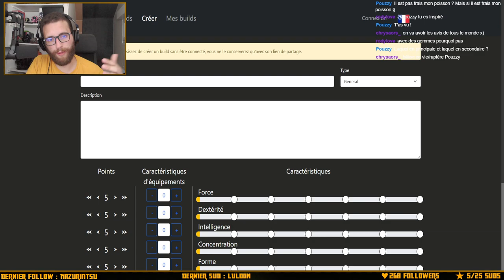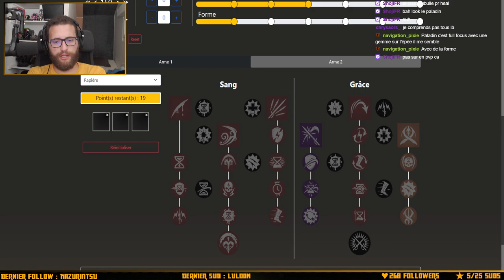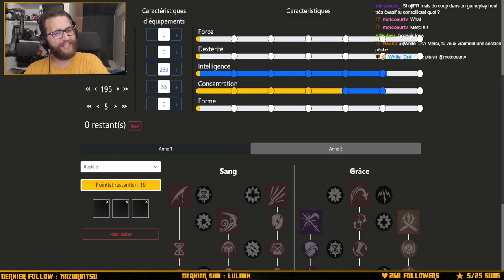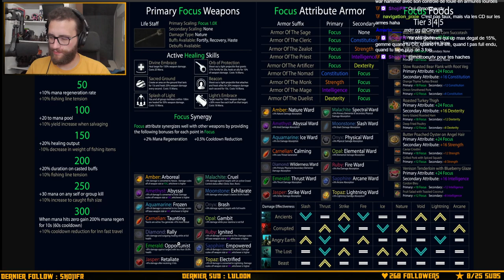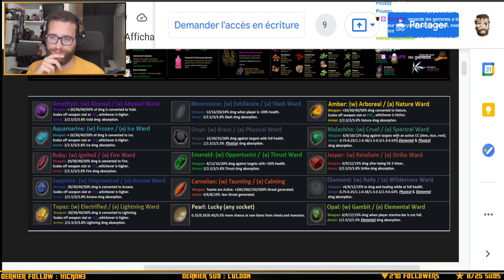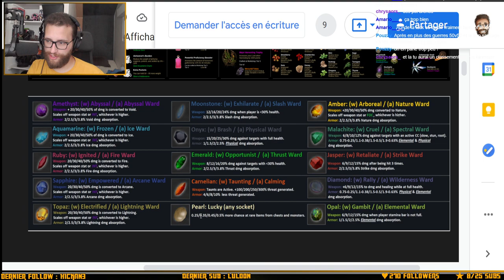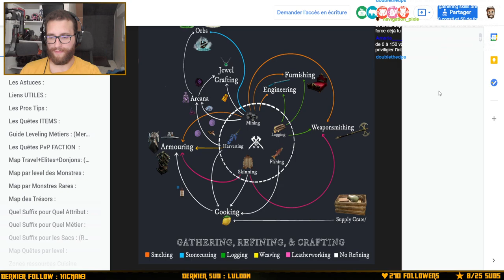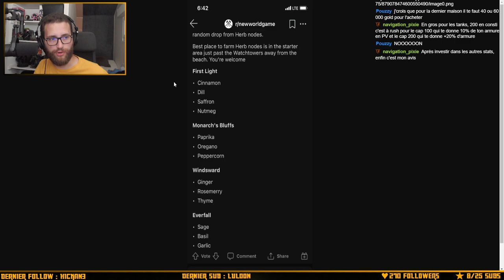[5] BUILD EXTRA EXOTIQUE - TALK NEW WORLD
On s'amuse à créer des builds bizarres, et on discute de theory crafting !